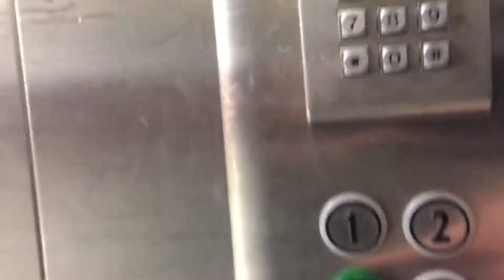Evans Modernised By Kone Ecodisc Lift @ New Look In Coventry